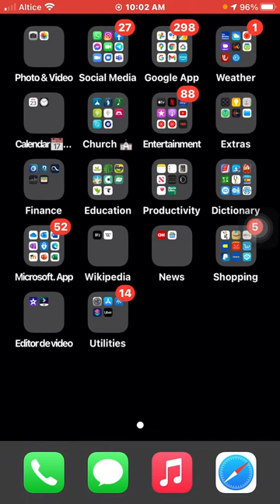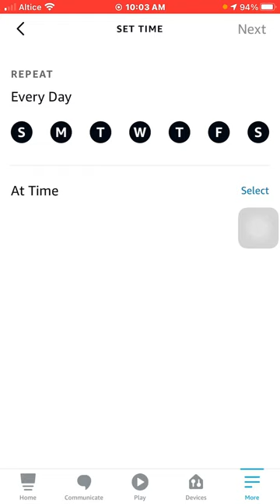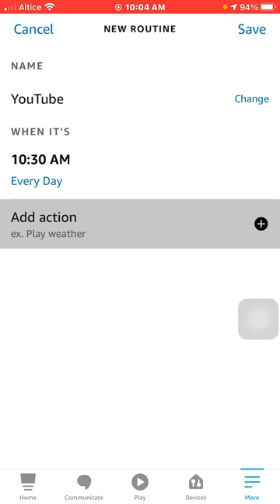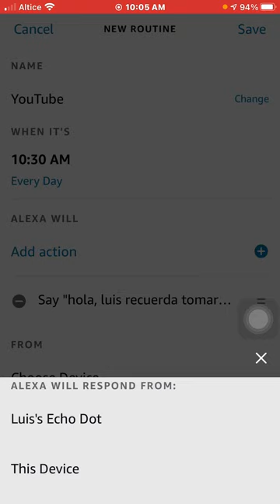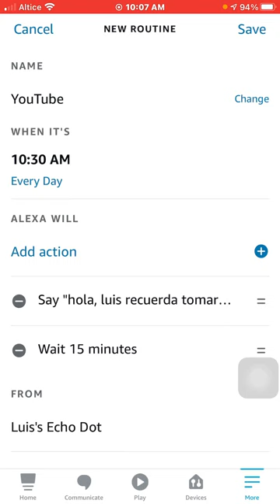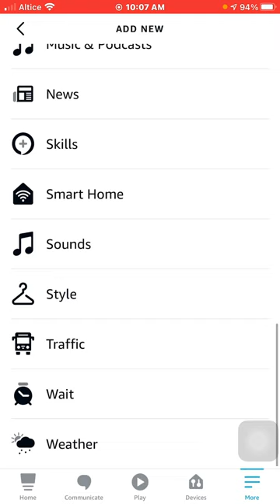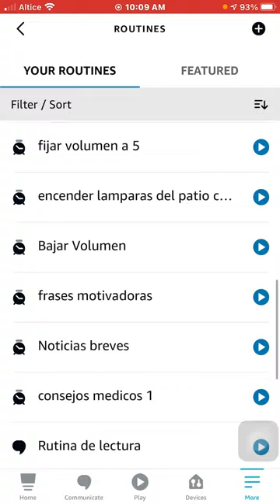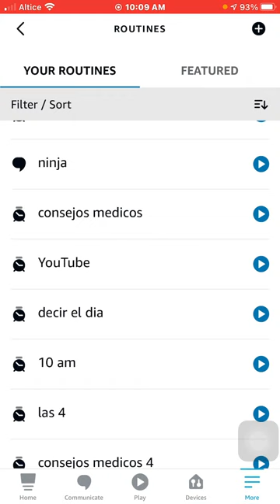cómo hacer que tu Asistente de Alexa te recuerde cuando debes tomar agua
tu asistente te recordara cuando debes tomar agua, sea cada 15 minutos, media hora o 1 hora o el tiempo que quieras ponerle que te recuerde tomar agua, es muy sencillo y facil hacerlo, podrás poner el mensaje que quieras que el asistente te diga para tomar agua. ejemplo. hola, luis recuerda tomar agua. esto es solo un ejemplo pero ustedes pondrán el  mensaje que quieran  escuchar,  quédate para que veas.